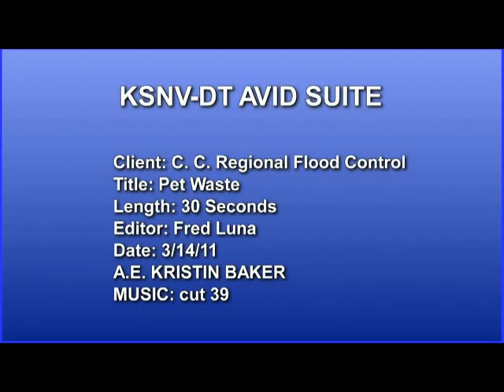Dog Waste Spot